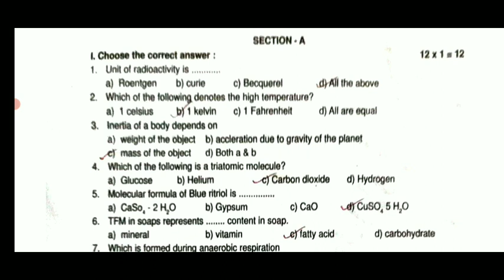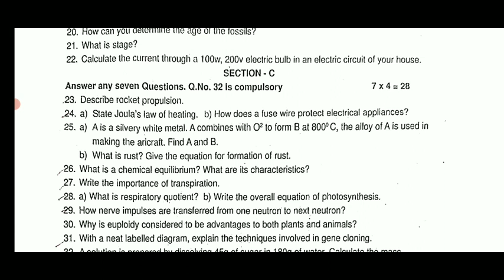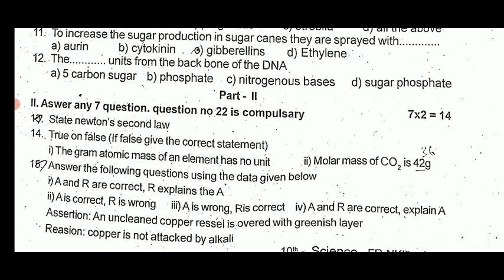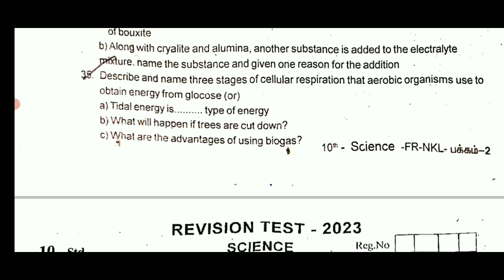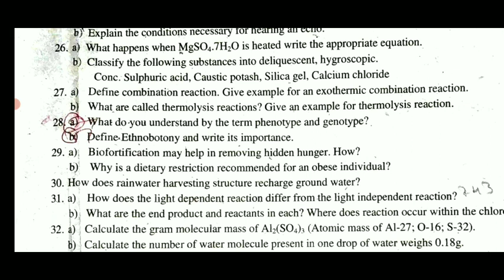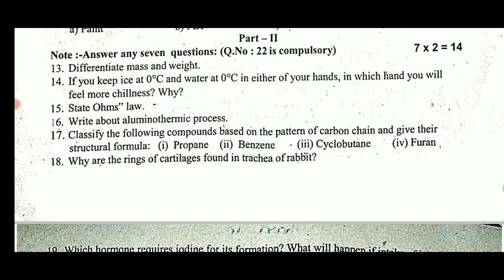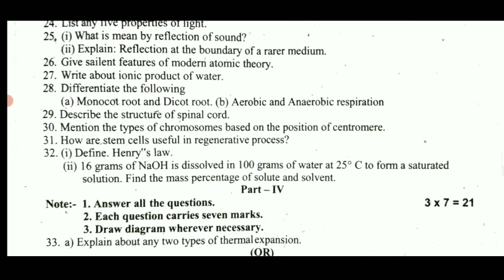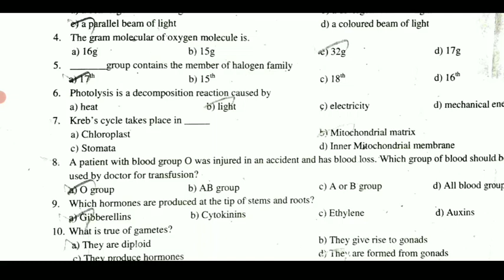10TH SCIENCE FIRST REVISION TEST-2023 OFFICIAL ORIGINAL QUESTION PAPER II 10TH STD SCIENCE REVISION💯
10TH SCIENCE FIRST REVISION TEST-2023 OFFICIAL ORIGINAL QUESTION PAPER II 10TH STD SCIENCE REVISION💯
12TH STD BOTANY FIRST REVISION TEST -2023 JANUARY OFFICIAL PURE SCIENCE REVISION TEST QUESTION PAPER
12TH BIOLOGY FIRSTREVISIONTEST JANUARY 2023 OFFICIAL ORIGINAL QUESTIONPAPER II 12TH BIOLOGY REVISION

12TH  BIOLOGY FIRST REVISION TEST JANUARY OFFICIAL ORIGINAL QUESTION PAPER II 12TH BIOLOGY REVISION💯
10,11,12TH STD PUBLICEXAM- MARCH APRIL2023 & PRACTICAL EXAM GUIDELINES TN EDUCATION MINISTER MEETING

1-9TH SCHOOL HOLIDAY UPDATE 1-9 வகுப்பு மாணவர்களுக்கு பள்ளி விடுமுறைTN GOVT OFFICIAL BREAKINGNEWS🔴💯

MaanavanAasiriyarSaravananTelegramGruop

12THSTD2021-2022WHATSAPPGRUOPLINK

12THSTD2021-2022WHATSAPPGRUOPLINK